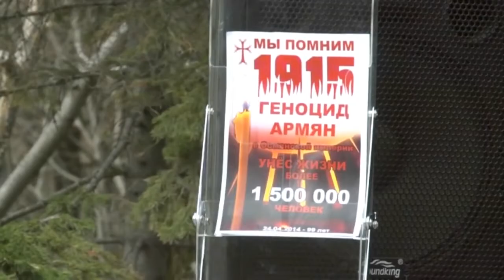"Геноцид Армян"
Автор: София Фиртова
Номинация: лучшая работа оператора